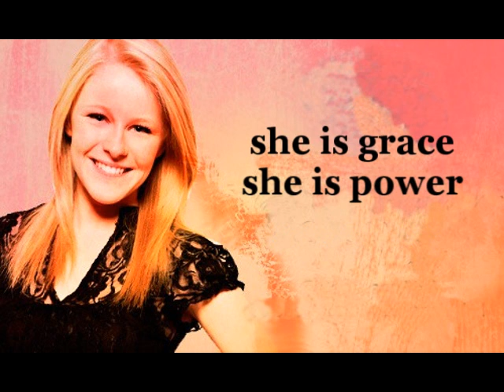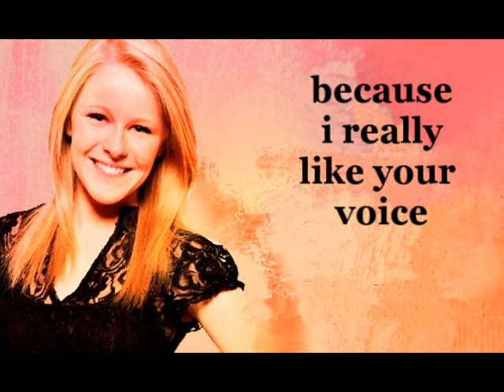The Hollie Cavanagh - Fanboy Poem #3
VOTE FOR HOLLIE

WRITTEN BY: DEVIN (@HOLLIESHOTTY) AND FANBOY DOUG
PRODUCED AND PERFOMED BY: FANBOY DOUG